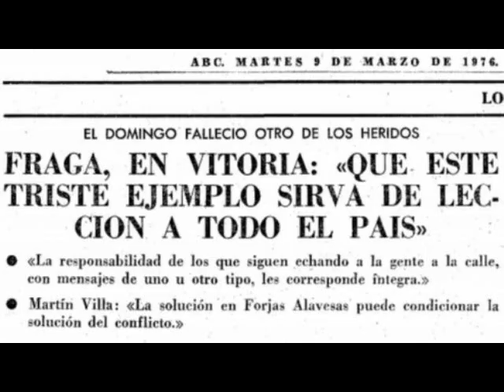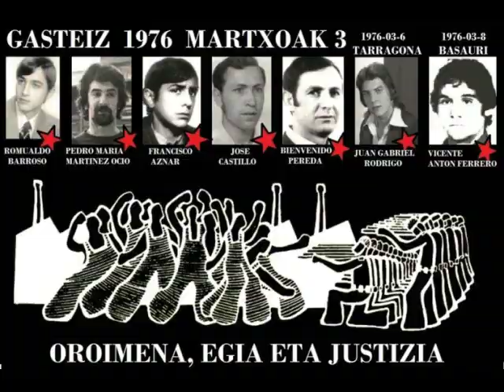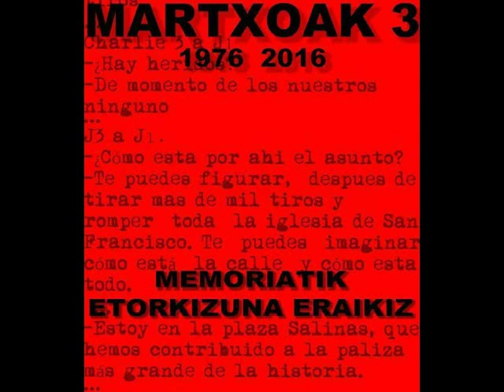KOP - "PER SEMPRE MES".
3 de marzo del 1976, Vitoria-Gasteiz.
Dos meses ininterrumpidos de huelgas, asambleas e intentos de negociación fallidos, la Policía armada con criminal violencia, disuelve una asamblea en la iglesia de San Francisco, y provoca cinco muertos y mas de cien heridos. . Manuel Fraga Iribarne-ministro responsable de la Policía armada.
Borroka da bide bakarra (la lucha es el único camino).
Herriak ez du barkatuko (el pueblo no perdonará).
NI OBLIT NI PERDO: